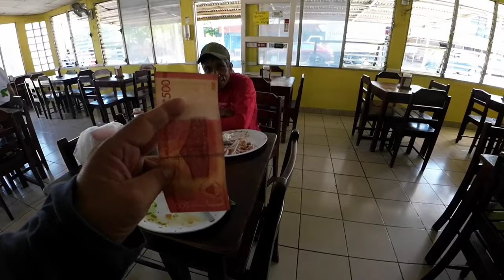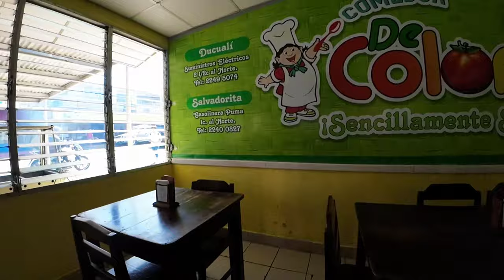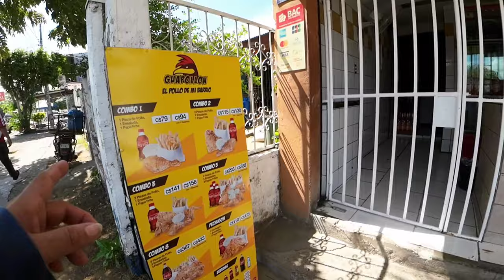Recorrimos desde la P del H hasta la colonia Cristian Pérez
Barrios y colonias de Managua